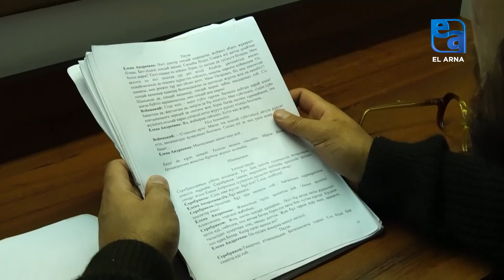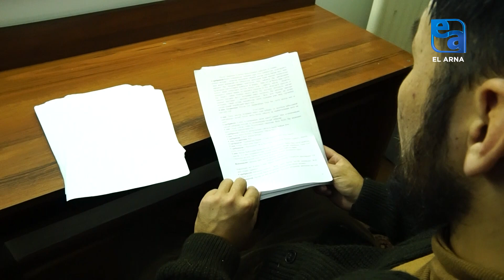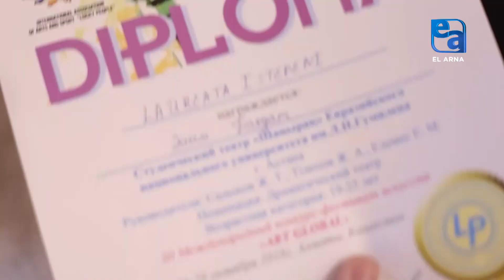«Өнер әлемі». М.Әуезов атындағы театр, ЕҰУ-дің «Шаңырақ» театры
Әр апта сайын «Өнер әлемі» бағдарламасы «EL ARNA» көрермендерін театр және кино саласының елеулі оқиғаларымен сүйіншілейді.
Кезекті шығарылымда көретіндеріңіз:
• М.Әуезов атындағы театрда тер төгуді армандайтын өнерпаздар үшін «Әкем» театрының әйгілі суреткерлерінен кеңес;
• ЕҰУ-дің «Шаңырақ» театры. Мамандықпен емес махаббатпен еңбектеніп жүрген жас театрдың тыныс-тіршілігі.